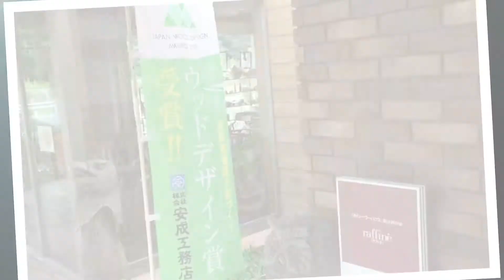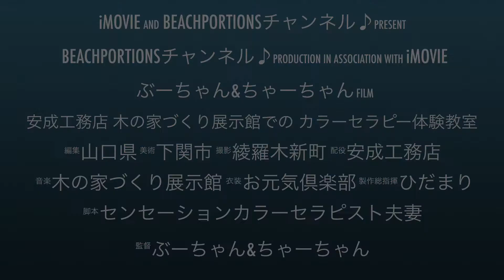カラーセラピー体験教室☆安成工務店 木の家づくり展示館編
お元気倶楽部☆ひだまり。のセンセーションカラーセラピスト夫妻による、カラーセラピー体験教室を開催した時の様子をショートムービーにまとめてみました。